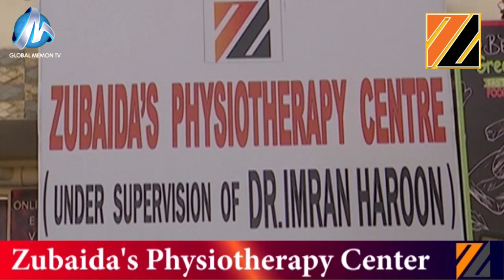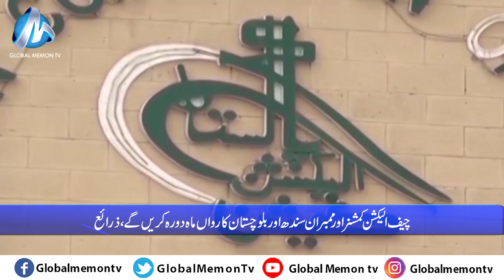Global Memon Tv Bulletin 07 10 2023